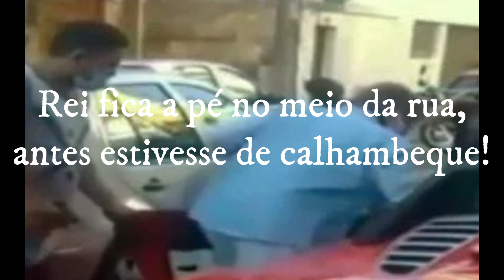BOMBA! Rei fica a pé no meio da rua, antes estivesse de calhambeque!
Rei fica a pé no meio da rua, antes estivesse de calhambeque!

“Meu Cadillac, bi-bi, quero consertar meu Cadillac…”. Pois é, o carro de Roberto Carlos deixou o dono na mão, no meio da rua. É isso mesmo, na segunda-feira, 22 de novembro, o Audi R8 Spyder “secou” o tanque de combustível e deixou Roberto Carlos parado, numa das ruas do bairro da Urca, no Rio de Janeiro.
A assessoria do Rei contou que o carrão parou porque acabou o combustível e ele não percebeu a baixa no ponteiro. Após a pane, Roberto Carlos seguiu seu caminho até os estúdios da Rede Globo, para gravar seu especial de final de ano, no carro dos seguranças que o acompanhavam logo atrás.
SOBRE O POSSANTE…
O Audi R8 Spyder é um carro V10, fabricado em 2011. avaliado em cerca de R$ 565 mil. O Audi consegue entregar 525 cv (potência) a 6 mil rpm (rotações por minuto). Tem 6 marchas e é conversível. Para chegar aos 100 quilômetros por hora, ele demora apenas 4,1 segundos. O preço? Aproximadamente R$ 570.563,00.
“Se tá ruim para o Roberto Carlos o preço da gasolina, imagina pra gente”, comentou um internauta. Veja as imagens!
ESPECIAL DO REI
Esse final de ano não será como aquele que passou e sim, teremos especial do Rei! De volta ao mais que tradicional Especial de Fim de Ano, Roberto Carlos pretende subir ao palco ao ladode ninguém menos que Caetano Veloso, Gilberto Gil, Maria Bethânia, Gal Costa e Chico Buarque. A produção do Rei já fez contato com os artistas e a expectativa, agora, é pela confirmação, já que eles precisam ajustar as agendas, reativada com a flexibilização dos shows.
O especial de fim de ano de Roberto Carlos será exibido na Globo no próximo dia 23 de dezembro. Além dessas estrelas, o Rei vai receber outros nomes e ainda vai prestar homenagem ao seu filho, Dudu Braga, que morreu recentemente, aos 52 anos.
Para o próximo ano, quando completa 81 anos, Roberto Carlos já tem agendado mais de 90 shows e será protagonista de uma série em quatro capítulos, escrita por Nelson Motta e Patrícia Andrade, sobre sua vida.

Por Ará Rocha
Créditos Imagens (Fotos):
Reprodução Twitter
Globo e reprodução / instagram @andremarinho72
Brazil News
TVFoco
FIDALGO/TV GLOBO
Marcoeusebio

Diariodocentrodomundo

Istoe

extra.globo